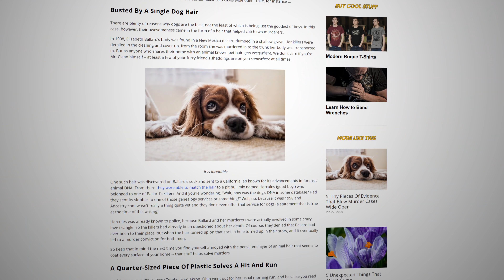Full Routine: 3 Tricks Combine To Score Free Drinks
Brian's got a routine for you: an opener, tweener, and closer all from the year 2008. Revived and refreshed, put these tricks in your arsenal and start thinking routines!

This video made by:
Brian Brushwood
Bryce Castillo
John Rael
Matthew David

Filmed in Austin, TX